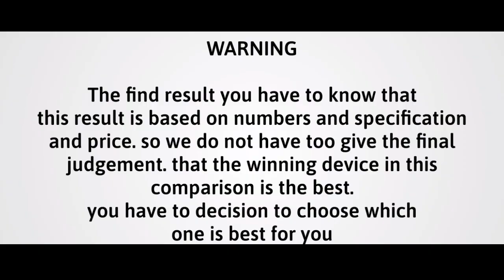Motorola Moto X40 vs Xiaomi Poco X4 GT